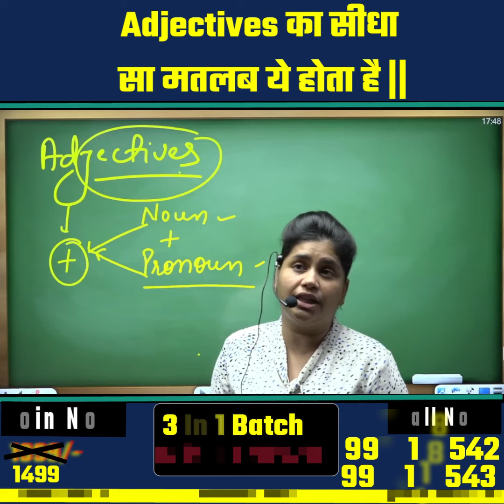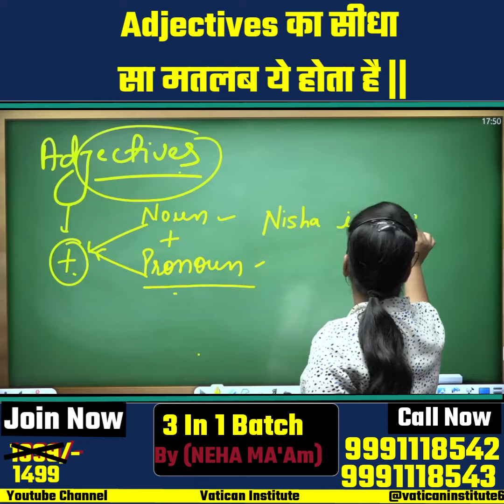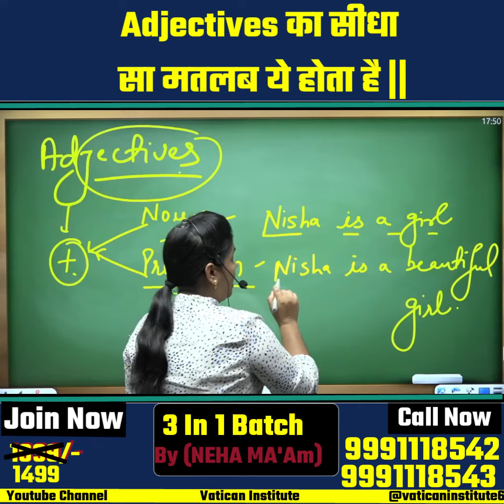Adjective का सीधा सा मतलब ये होता है !! || Neha Ma'am || Vatican Institute